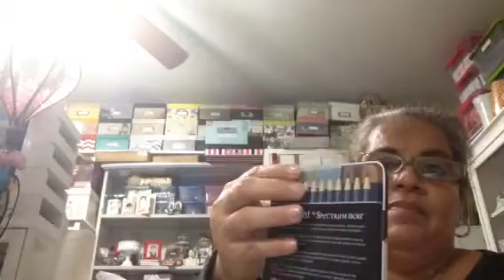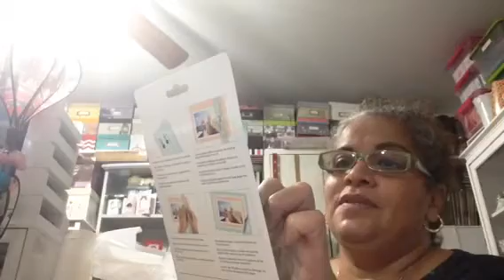Crafty haul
HSN
And sampling my spectrum noir pencil
Love love ❤️